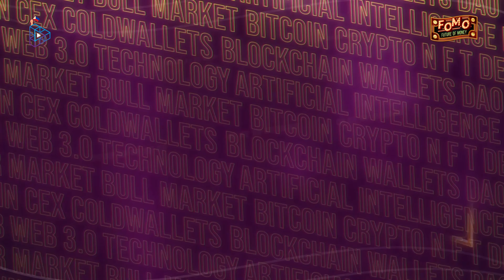Slava demchuk CEO AMLBot | AIBC SIGMA Eurasia 2024!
Embark on an exhilarating journey with Krista 2 Moons as she immerses herself in the vibrant
AIBC Sigma Eurasia Dubai 2024! Unfolding last Febuary 25-27, 2024, at the Festival Arena Dubai, Krista passionately conducted an exclusive and in-depth interview with Slava demchuk CEO AMLBot. Within this captivating dialogue, they delve into a spectrum of topics, from the company's cutting-edge initiatives and upcoming projects to thought-provoking reflections on the future of money..

Drawing the leading figures of the emerging tech world to the Middle Eastern metropoles for cutting edge technology, the 2024 AIBC UAE expo, which takes place at the Festival Arena by the Intercontinental Hotel Festival City, plans to unite the policy-makers, developers, C-suite executives and legal experts of the burgeoning AI and Blockchain sectors. Through three days of educational panels, inspiring keynote speeches, workshops and networking events, the expo seeks to create the foundation that the Industrial Revolution 4.0 can be built upon.